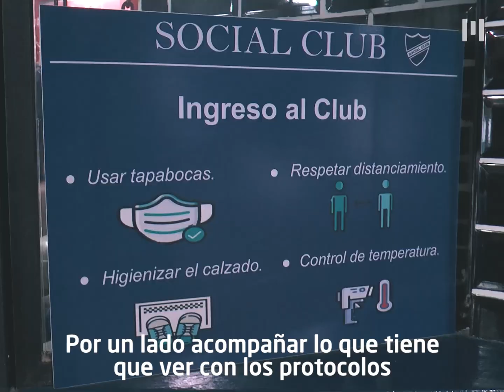Recorrida Lucas Ghi por el Club Social V. Sarmiento y el Club Español